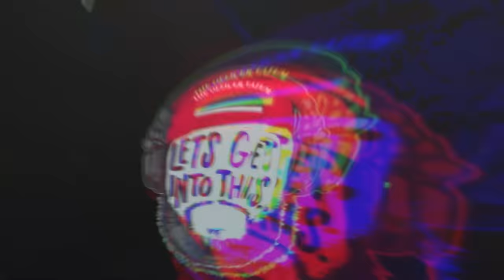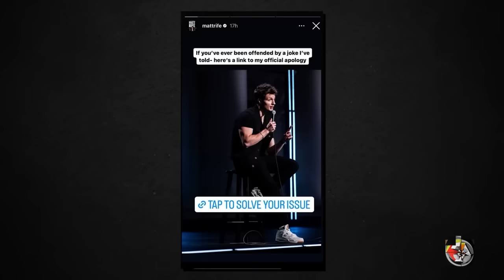Comedian Matt Rife WRECKS Leftists OFFENDED By His Joke on Jordan Peterson's Show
Come join me at the biggest and best event in the conservative movement featuring Charlie Kirk, Candace Owens, Tucker Carlson and more! It will be held on December 16-19th, 2023 at the Phoenix Convention Center in Phoenix, Arizona. This event has seen over 10,000 attendees in the past years and I want you to be one of them! and use code TATUM to get 30% OFF General Admission or 15% OFF VIP. This deal ends on Black Friday (11/24)!